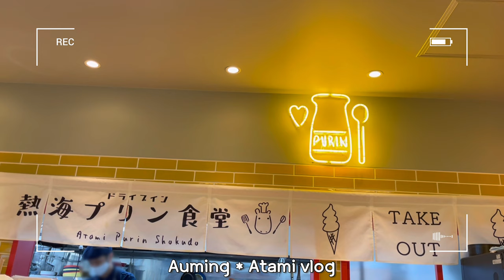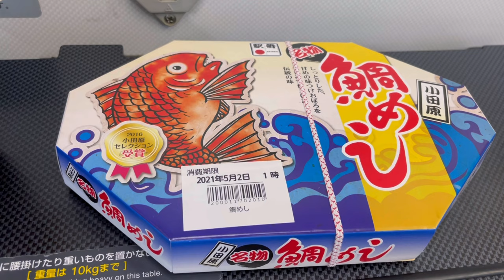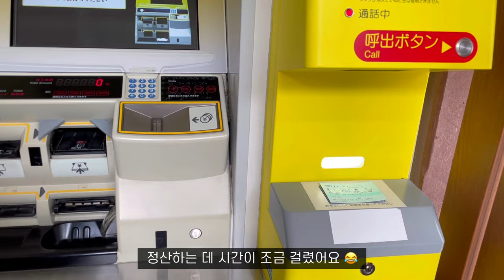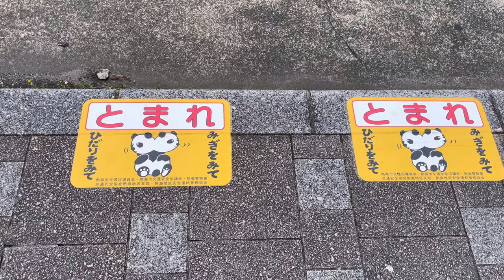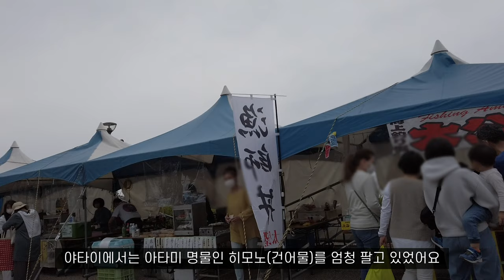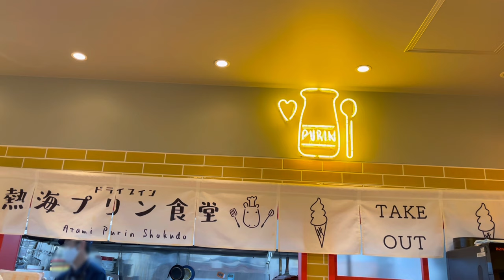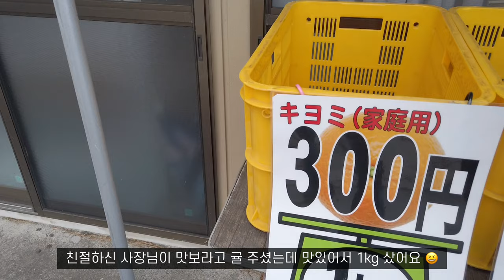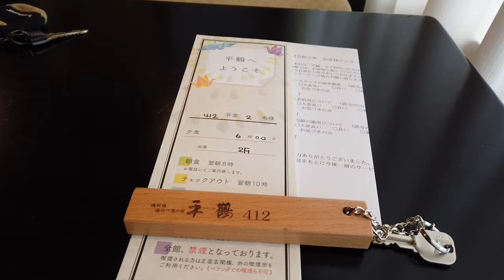일본 아타미 여행 브이로그 [ENG] ☔️ 비오는 아타미, 에키벤🍱, 아타미유명맛집 아타미푸딩식당🍮푸딩팬케이크, 로컬 카페 카보챠, 료칸 카이세키 요리 등 도쿄 직장인 vlog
안녕하세요. 아우밍입니다.
드디어 30번째 브이로그입니다 🙂

이번 브이로그는 5월에 아타미에 여행을 다녀온 영상입니다.
일부러 30번째 브이로그에 맞춰서 올리려고 업로드를 미루고 있었는데...
사실 이번에 아타미에서 일어난 산사태로, 지금 이 시기에 아타미 여행 영상을 올리는 것이 맞을지 고민을 많이 했었어요...
그래도 역시 아름다운 아타미를 여러분들께 소개 해드리고 싶었고 저의 짧은 식견일지도 모르겠지만 이렇게라도 아타미를 응원하고 싶다는 생각이 들어서 결국 아타미 영상을 업로드 하기로 했습니다.
별 것 아닌 영상입니다만, 부디 이 영상을 보시면서 아타미의 아름다움을 마음에 담아주시고,
아타미의 빠른 복구와 희생자 분들을 위해 다 함께 기도해 주셨으면 좋겠습니다.
저 역시 다시 한 번 아타미를 위해 기도하고 응원하겠습니다.